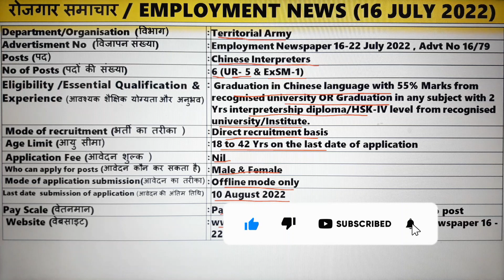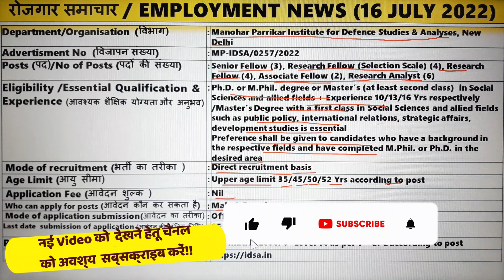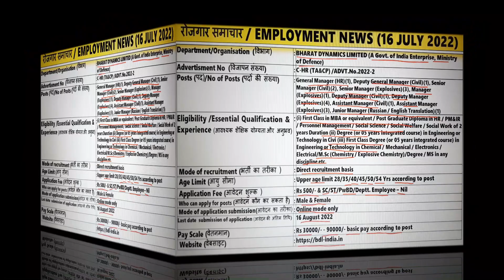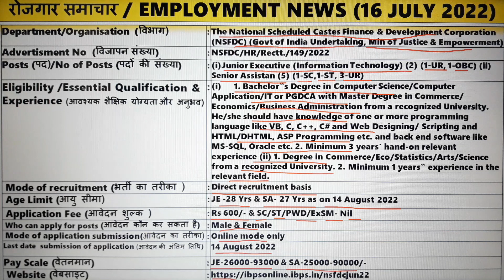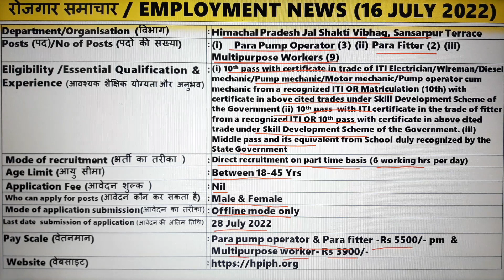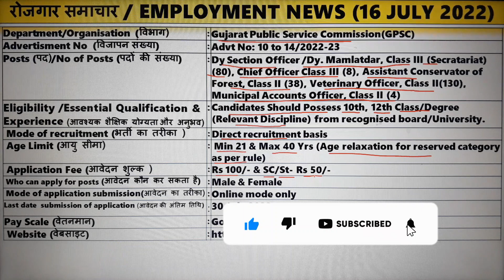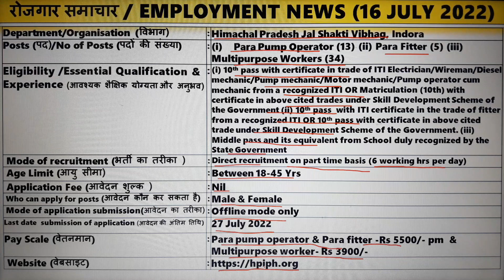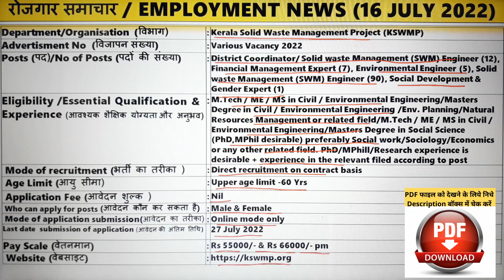रोजगार समाचार:Employment News 16 July 2022 @CURRENT NEW JOBS by Pawan Thakur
Hello Friends

About this video :- In this video we are providing you information about vacancies released by various Government Departments of Central/State .

 Brief about advertisement covered in video & PDF links of notification :
 Gujarat Public Service Commission(GPSC), Advt No Advt No: 10 to 14/2022-23
 Kerala Solid Waste Management Project (KSWMP), Advt No  Various Vacancy 2022 :
 The National Scheduled Castes Finance & Development Corporation (NSFDC) (Govt of India Undertaking, Min of Justice & Empowerment) Advt No NSFDC/HR/Rectt./149/2022 :
 BHARAT DYNAMICS LIMITED (A Govt. of India Enterprise, Ministry of Defence), Advt No C-HR (TA&CP) /ADVT.No.2022-2 :
 Manohar Parrikar Institute for Defence Studies & Analyses, New Delhi Advt No MP-IDSA/0257/2022 :
 Territorial Army, Employment Newspaper 16-22 July 2022 , Advt No 16/79